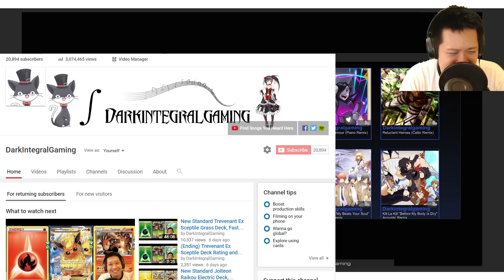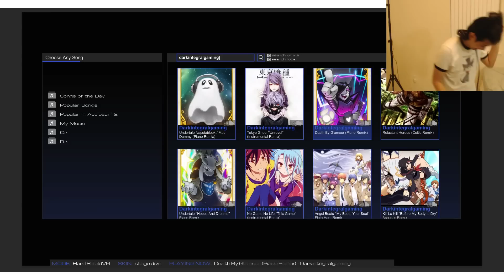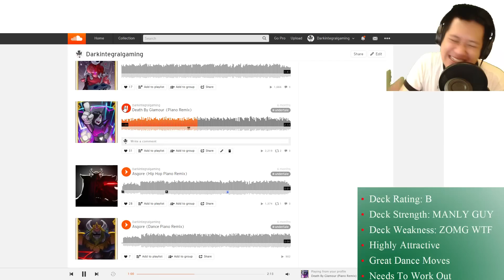(20,000 Subscribers) Looking Silly Blocking Cannon Balls, Death By Glamour HTC Vive Audio Shield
Wouldn't you look silly doing this? Now you will know why he wears the same (looking) shirt every day.